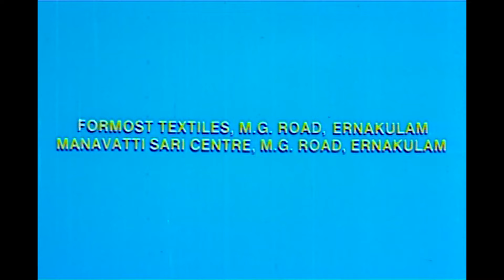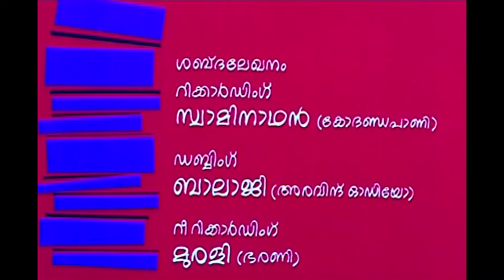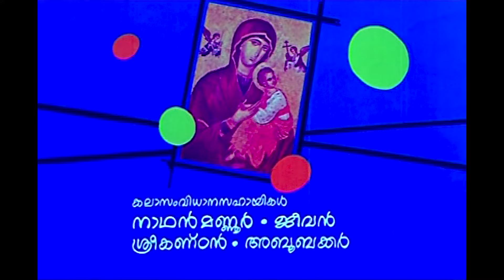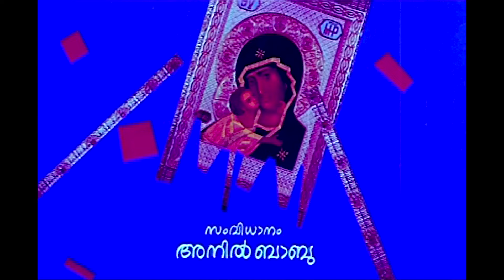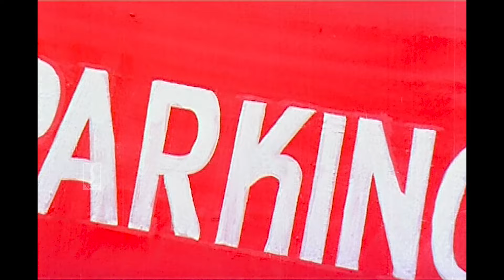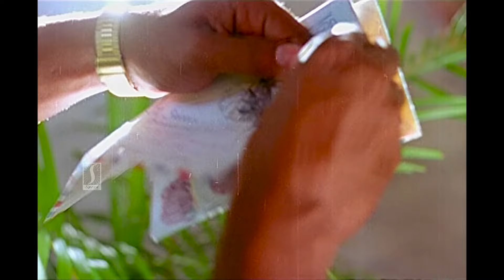Injakkadan Mathai & Sons malayalam Comedy full movie | Suresh Gopi | Urvashi | Innocent | Jagadish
Movie Title : Injakkadan Mathai & Sons
Directed by : Anil  & Babu Pisharadi
Written by : Kaloor Dennis
Produced by : Saji Thomas
lyrics by :  Bichu Thirumala
Cinematography by : Ravi K. Chandran
Editing by : P.C. Mohanan
Stunts by : Pazhaniraj